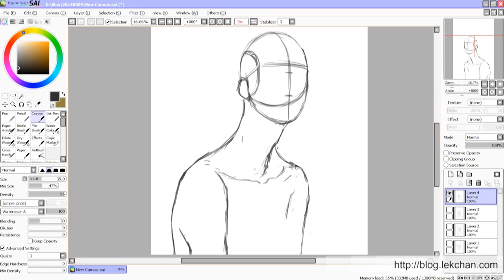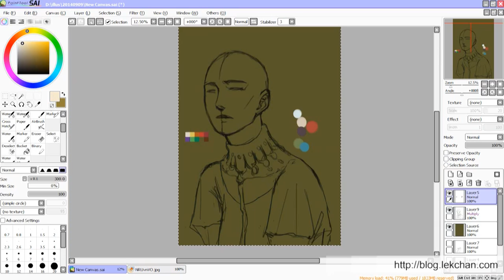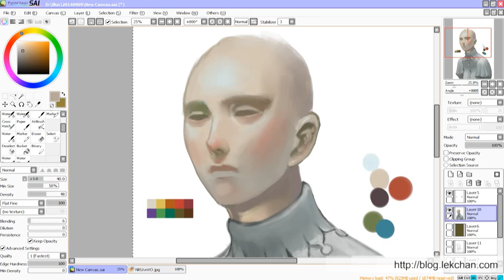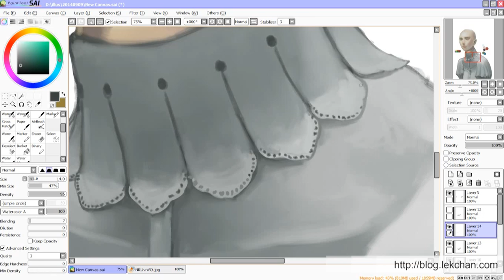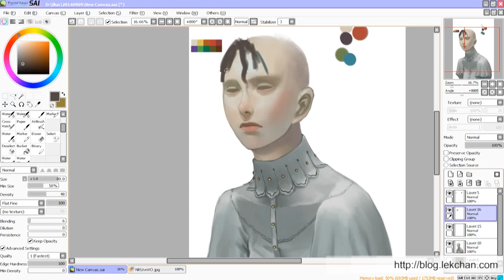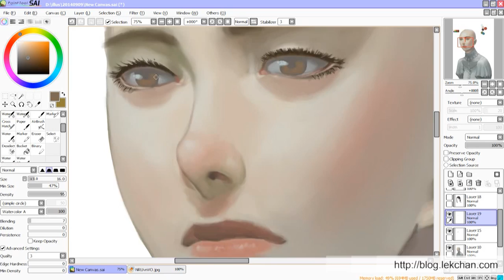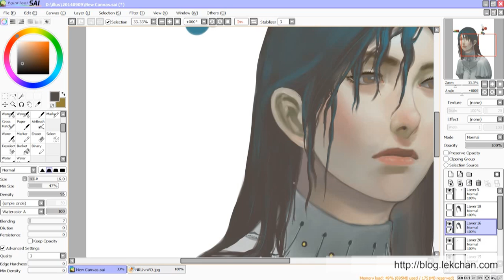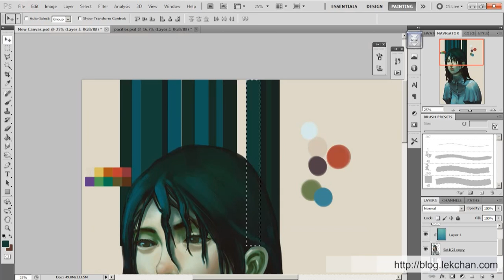[Drenched] Painting Process with Sai + Photoshop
Digital painting process with Paint tool Sai + Photoshop.